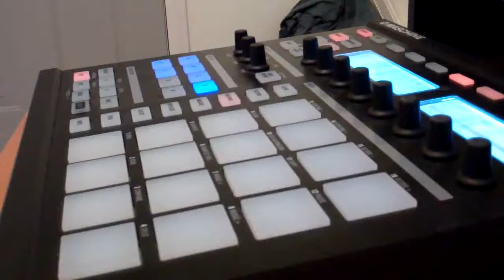strapping young lad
beat almost done. trying to figure out an outro...fastforward to the end if you'd like. BANGER